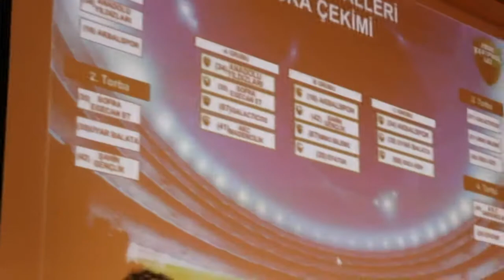EGE PARKE- HOROZGÜCÜ SK